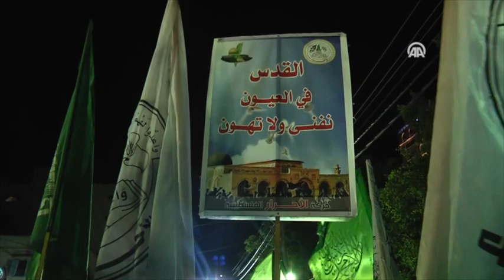قيادي بـ"حماس" يحمل "عباس" والحكومة الفلسطينية مسؤولية أزمة كهرباء غزة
حمل "خليل الحية" القيادي البارز في حركة المقاومة الإسلامية "‫#‏حماس‬"، الرئيس الفلسطيني "محمود عباس"، والحكومة الفلسطينية مسؤولية أزمة ‫#‏الكهرباء‬ في ‫#‏قطاع_غزة‬، داعيا الفصائل الفلسطينية لتشكيل لجنة رقابية على عمل شركة الكهرباء في القطاع للوقوف على حقيقة الأزمة.
كما أحرق المتظاهرون مجسما للرئيس الفلسطيني، وصوره له كتب على بعضها "خائن"، مطالبين بإنهاء أزمة الكهرباء بشكل عاجل.
وكانت سلطة الطاقة في ‫#‏غزة‬، أعلنت، يوم الأحد الماضي، عن توقف محطة توليد الكهرباء الوحيدة في القطاع عن العمل بشكل كامل بسبب نفاد كميات الوقود اللازمة لتشغيلها، وعدم توريد كميات جديدة بسبب إغلاق السلطات الإسرائيلية لمعبر كرم أبو سالم، المنفذ التجاري الوحيد للقطاع، لمدة خمسة أيام، لحلول "الأعياد اليهودية" (رأس السنة العبرية، وعيد الغفران، و عيد العُرْش).
ويعاني نحو مليوني فلسطيني، يقطنون في قطاع غزة، من أزمة حادة في الكهرباء، متواصلة منذ العام 2006.
ويحتاج قطاع غزة إلى نحو 400 ميغاوات من الكهرباء، حتى تعمل مدة 24 ساعة، بينما لا يتوفر حاليًا إلا 208 ميغاوات توفر إسرائيل منها 120 ميغاوات، ومصر 28 ميغاوات، وشركة توليد الكهرباء الوحيدة في غزة، 60 ميغاوات".